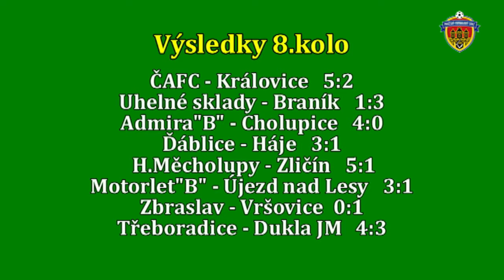Pražská teplárenská přebor mužů 2016/2017 8.kolo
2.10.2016 Motorlet"B" - Újezd nad Lesy 3:1